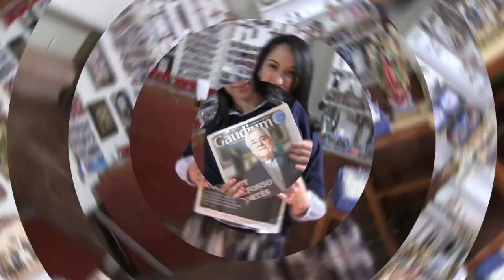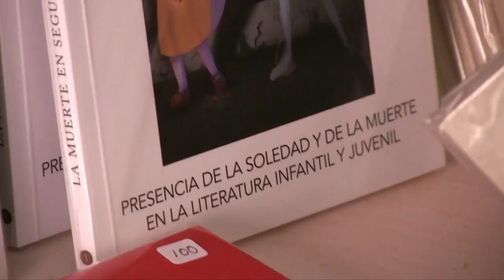Vida, sacramentos y sociedad | Los padrinos de bautismo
Hoy en tu programa "Vida, sacramentos y sociedad" el padre Carlos Muñoz tiene dos invitados que quieren hacerle preguntas al respecto del sacramento del Bautismo, y el padre contesta en vivo sus dudas y preguntas.